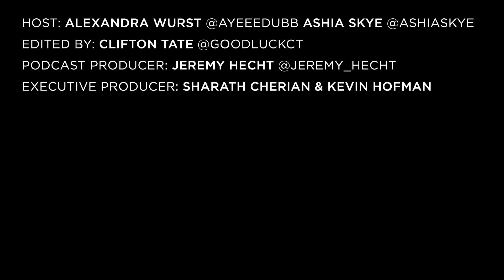Tory Lanez Officially Convicted of Violating Megan Thee Stallion's Restraining Order @ Rolling Loud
DX Daily is a podcast delivering you all of the most important Hip Hop news in an easily digestible format, with new episodes drop every weekday morning!

Hosts:
Ayeeedubb
Executive Producers: Sharath Cherian & Kevin Hofman